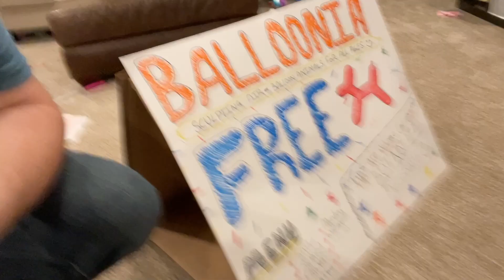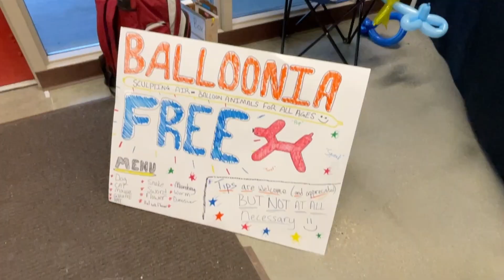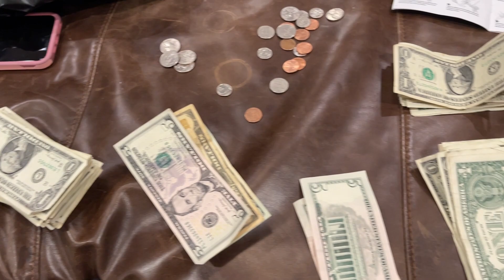Balloon Animal Side Hustle For $$$$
We hope you enjoyed this video! Check us out on Instagram and Tiktok for more content!

Thanks to ​⁠@HomestyleWoodCrafts  for the clip I used from their 2023 craft fair video.

Our Current Gear:
Camera: Iphone 12 mini and Iphone 12 pro max
Lights:
Microphone:
Microphone arm: